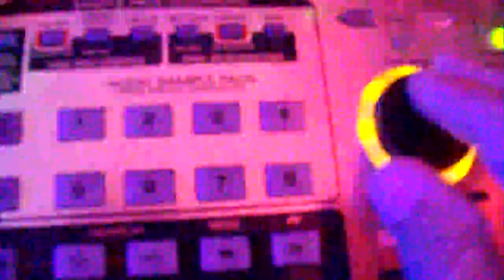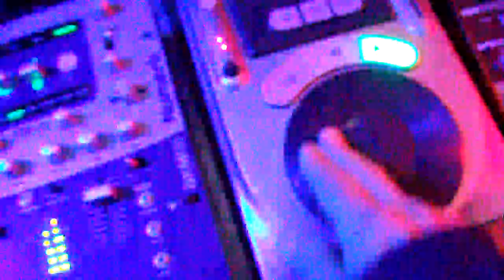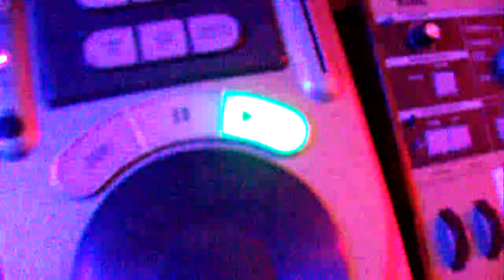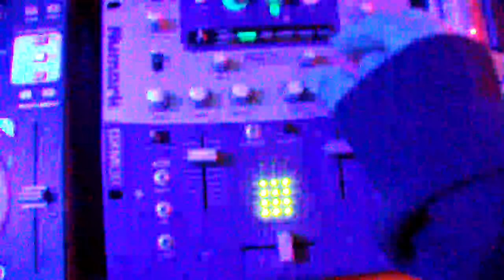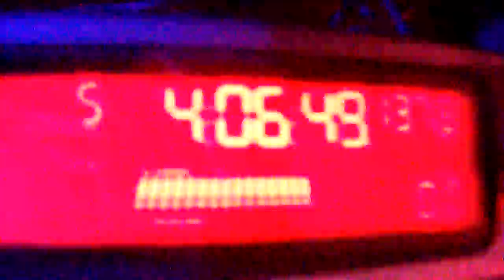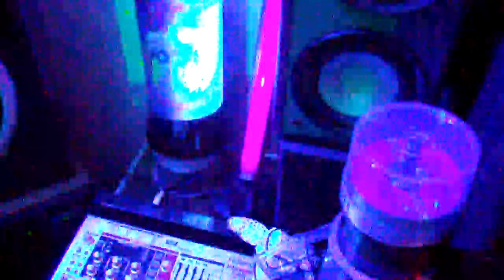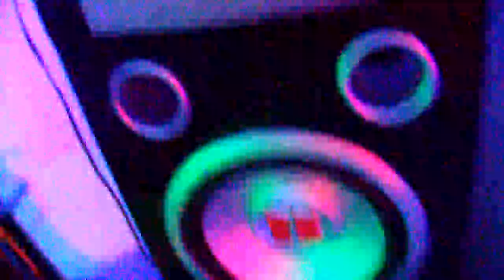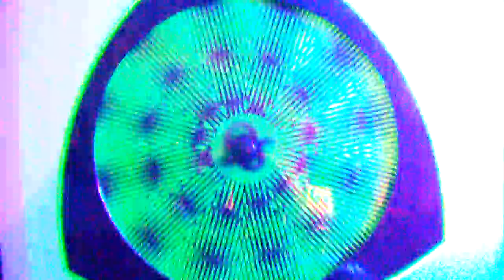LIVE TODAY SUNDAY DJ MRELLGATO 2012 DEC 2ND PART TWO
LIVE TODAY SUNDAY WITH PART TWO OF SOME FUN TIME HERE WITH DJ MRELLGATO LIVE FUCKING AROUND  WITH ALL THE COOL LIGHTS AND MUSIC WHILE ALLOT OF YOU ARE WATCHING TV OR SURFING THE NET OR YOU TUBE PLAYING SOME COOL OLD VIDEOS THIS WILL BE ONE ONE DAY I WILL LOOK BACK AND SAY THATS WAS FUCKING COOL MAN OS THAT REALLY SUCKS BUT ANY WAY AT LEAST I HAD FUN ON THIS DAY HERE LIVE SUNDAY WITH DJ MRELLGATO WHERE THE FUN NEVER ENDS! CHEERS AND SALUTE ALOHA TOO!